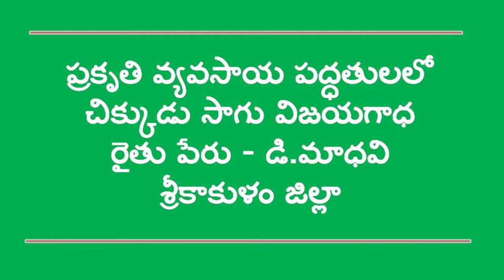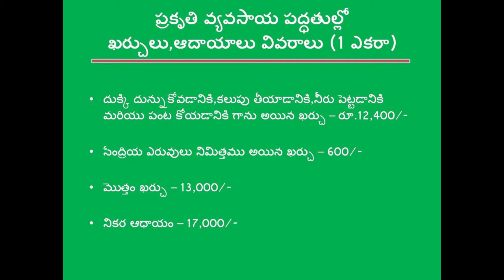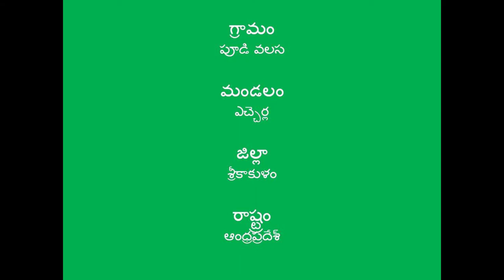Natural Farming Method of broad beans (Chikkudu) cultivation success story_ Srikakulam